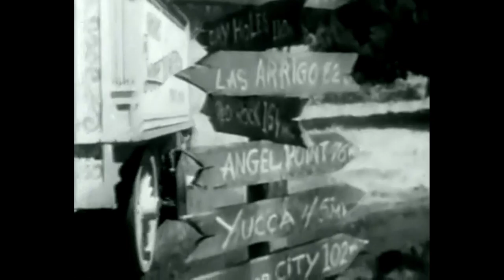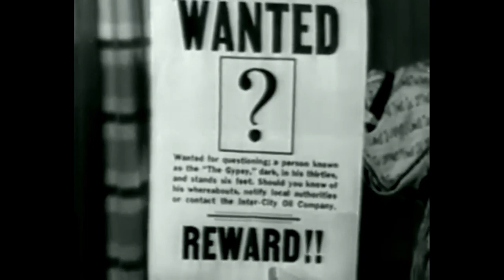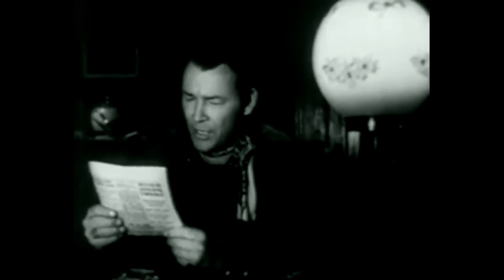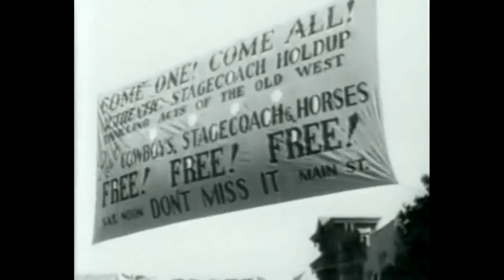Western - On the Old Spanish Trail 1947 - Roy Rogers - HD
With a $10,000 note Roy co-signed for the Pioneers due, Roy plans to get the money from the reward for the capture of the Gypsy. After he captures him he lets him go realizing he is innocent and it's not long before the real outlaws show their hand.

Cast:
   Trigger as Trigger - the Smartest Horse in the West
   Tito Guízar as Rico - aka The Gypsy
   Jane Frazee as Candy Martin
   Andy Devine as Constable Cookie Bullfincher
   Estelita Rodriguez as Lolita
   Charles McGraw as Harry Blaisdell
   Fred Graham as Marcos - Henchman
   Steve Darrell as Al - Henchman
   Marshall Reed as Gus - Henchman
   Wheaton Chambers as Silas MacIntyre - Oil Co. Clerk
   Bob Nolan as Bob Nolan
   Sons of the Pioneers as Musicians
   Pat Brady as Bass Player Pat - Sons of the Pioneers (uncredited)
   Ed Cassidy as Sheriff (uncredited)
   Hugh Farr as Fiddle Player - Sons of the Pioneers (uncredited)
   Karl Farr as Guitar Player - Sons of the Pioneers (uncredited)
   Shug Fisher as Spectator (uncredited)
   Edward Keane as Mr. Burnett (uncredited)
   Billy Mitchell as Porter (uncredited)
   William Murphy as Hotel Clerk Mitch (uncredited)
   Lloyd Perryman as Singer - Sons of the Pioneers (uncredited)
   Tim Spencer as Singer - Sons of the Pioneers (uncredited)

Writers: Sloan Nibley (screenplay), Gerald Geraghty (original story)